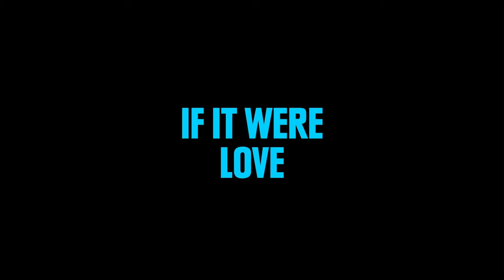IF IT WERE LOVE | Trailer deutsch german [HD]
| "If It Were Love" (Trailer deutsch german) | Kinostart: 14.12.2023
DANKE! :)

Offizieller deutscher Kino-Trailer zu dem Film "If It Were Love".

Originaltitel: If It Were Love
Dokumentarfilm, FR 2023
Filmverleih: IMMERGUTEFILME
Filmlänge: 82 Minuten
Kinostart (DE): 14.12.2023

Schauspieler/Darsteller: Philip Berlin, Marine Chesnais, Kerstin Daley-Baradel, Sophie Demeyer, Sylvain Decloitre, Vincent Dupuy u.a.

Regisseur: Patric Chiha

Fünfzehn jungeTänzer•innen unterschiedlicher Herkunft sind aufTournee mit CROWD, Gisèle Viennes epischemTanzstück über die Rave-Szene der 90er Jahre. Der Film über diesesTanzstück ist selbst eine
Techno-Party. Mit überwältigender elektronischer Musik, die den Zuschauer sofort in Clubatmosphäre versetzt. Mit fünfzehnTänzern voll geballter Energie, die auf und neben der Bühne physisch und
emotional aufeinandertreffen. Anziehung und Ablehnung entladen sich inTanz, Bewegung und intimer Nähe. Abseits derTechno-Beats begleitet die Kamera neben Choreographie und Probenprozess auch
persönliche Zweiergespräche der Darsteller•innen. Wir erfahren die Hintergründe der getanzten Charaktere, die zu Akteur•innen des Films werden: einTrans•junge, eine junge Frau mit einer
Schwäche für Problemfälle, ein junger Nazi, der einen schwulen Jungen begehrt, eine Frau, die ihre Sexualität auslebt. Die Kinoleinwand wird zur Rave-Bühne.